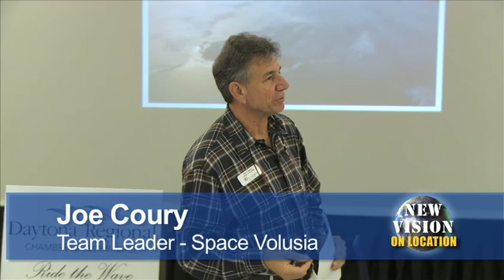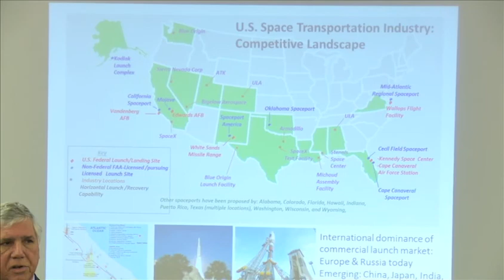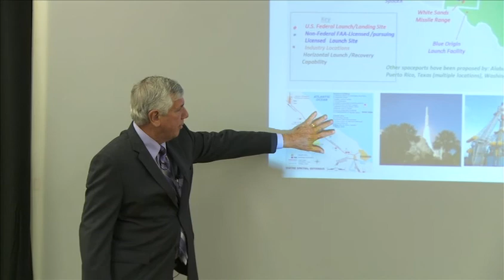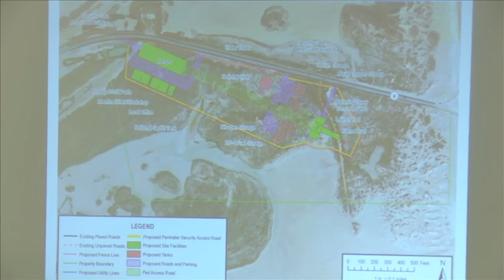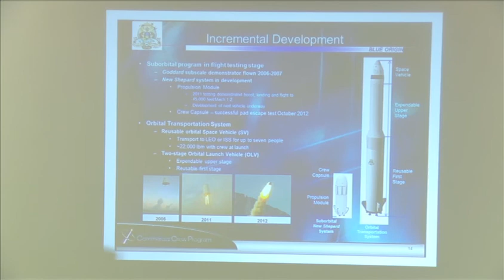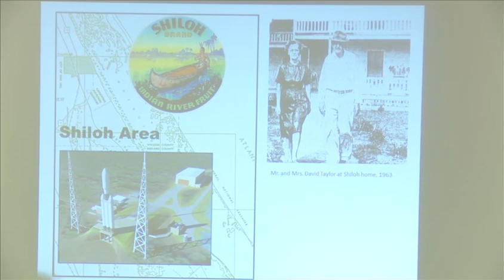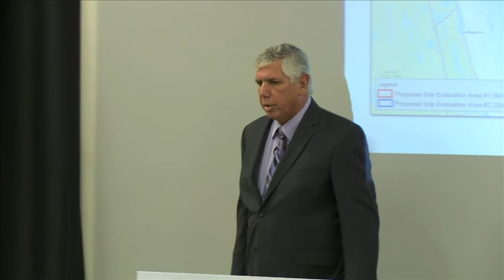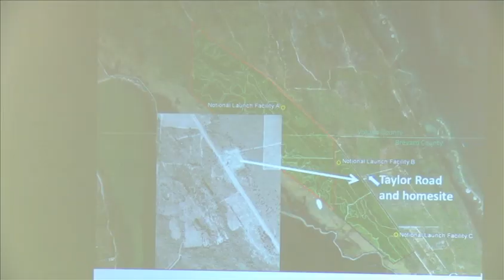Space Volusia Development Meeting: Speaker Jim Ball 11-12-13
Space Volusia Development meeting was held Nov 12, 2013 where private spaceport consultant, Jim Ball spoke about the Spaceport industry. Hosted by Daytona Regional Chamber of Commerce, spaceport advocates are seeking support from Volusia County businesses.